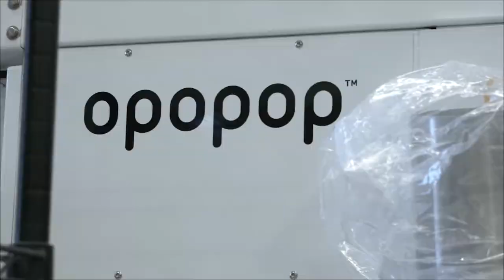Opopop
A local Colorado popcorn company Opopop reveals their mystery flavor for the Christmas holiday.